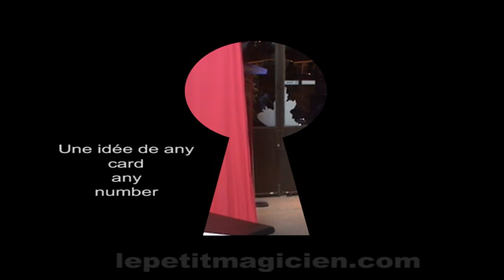any card any number - ( le petit magicien )